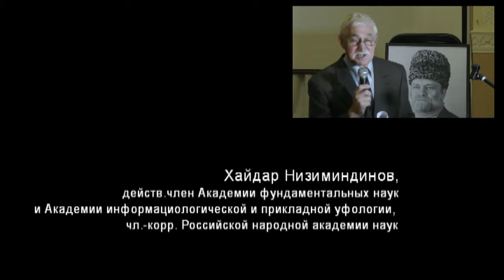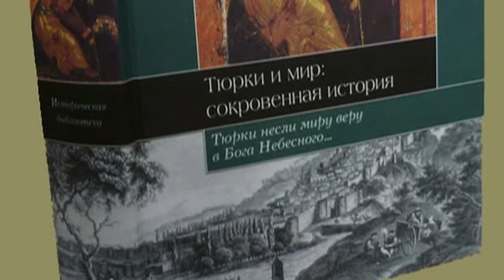Круглый стол к 70-летию Мурада Аджи, ч.3. Хайдар Низиминдинов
Татарский Культурный Центр "Дом Асадуллаева",
Москва, Татарская слобода,
30 ноября 2014 г.
На татарском и русском языке.